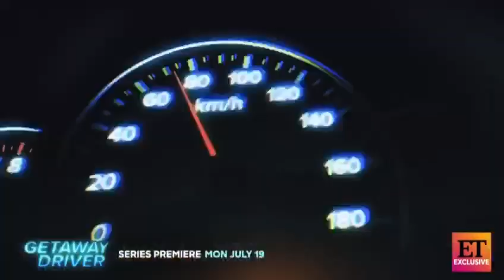Getaway Driver (2021) - Trailer Official | Michelle Rodriguez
Michelle Rodriguez Revs Up for Discovery's 'Fast & Furious' Competition Series 'Getaway Driver'.

The competition series premieres Monday, July 19 on Discovery. An event like no other, Michelle Rodriguez brings the ultimate driving fantasy to life in 'Getaway Driver.' This competition series features 24 elite drivers from drift champions to street racers to hotshot YouTubers who compete to prove they have the skill behind the wheel and the mental toughness to outrun and out-drive the competition in a massive nearly 60-acre compound filled with obstacles.